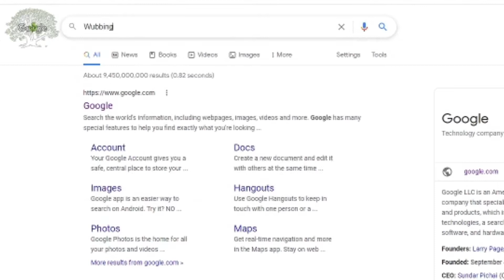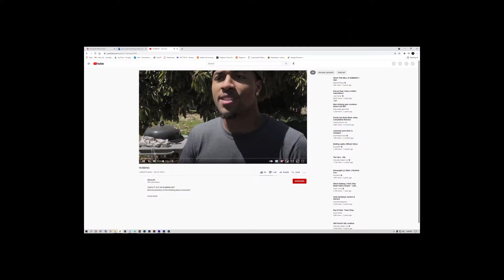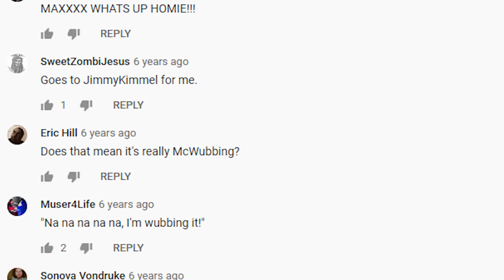Wubbing Mini Doc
Take a short look at the phenomenon of WUBBING.